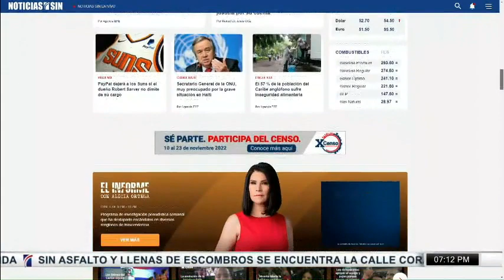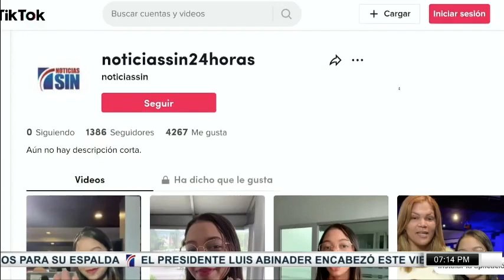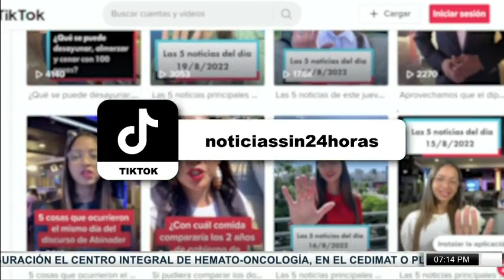SINyMuchoMás: Tormenta, Escuelas y Fallecidos